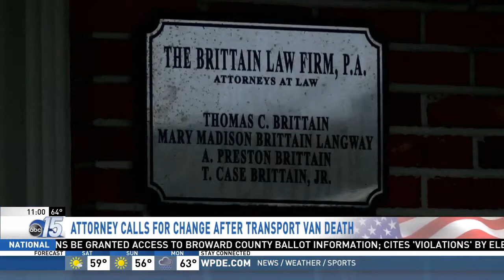Attorney wants change after transport van flooding deaths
A family wants answers and an attorney wants change after two women were killed in a transport van driven by Horry County corrections officers.